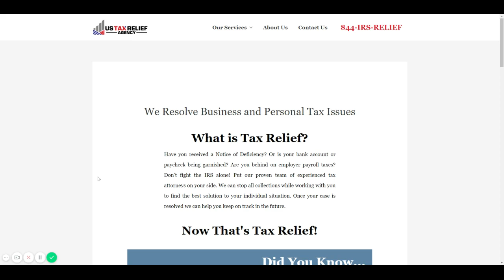IRS Tax Relief Professional Agency, Texas Corporate Tax Attorney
We Can Help Reduce Tax Liability
If you have fallen behind on your taxes, you may be worried or stressed and unable to pay them back. A lot of individuals fall behind on their taxes. Maybe you filed them wrong and owe or maybe you didn’t get a tax credit you were expecting and now you have to pay it. There are a lot of reasons a person may owe money to the IRS, but it doesn’t make it any easier.
You don’t have to stress and worry about your taxes on your own. We are here to help reduce tax liability and help you find a way to pay it back. We offer a variety of services that can help reduce the overall amount you owe or help you negotiate a payment plan with the IRS. You may be able to work with the IRS to come up with a lesser amount owed or you may be able to make payments until the full amount is paid. There are many programs available to the public that help make it easier to pay back your taxes and prevent late fees and further collection efforts.
Failing to pay your back taxes can cause problems with your credit. The IRS has aggressive collection tactics and can garnish your wages and even put a lien on your property. A tax lien can stay on your credit report for years. It’s a much better option to pay them back on time. If you can’t pay them on time, then let us help you to reduce tax liability or find a way to pay back what you owe. We are here to assist both businesses and individuals. Don’t stress and worry or let your back taxes affect your life negatively. Get help today.